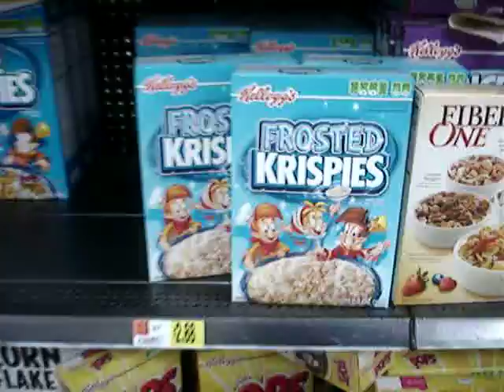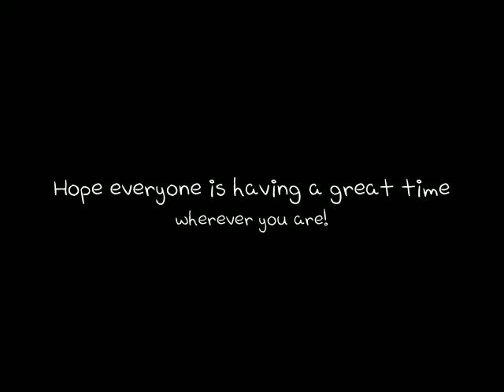Abi - Post 4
Joey, Greg, Sam and I go on an adventure to Walmart. Lots of crazy things happen. We are awesome.

Songs:
"Everybody (Backstreet's Back)" by Backstreet Boys
"Kids" by MGMT